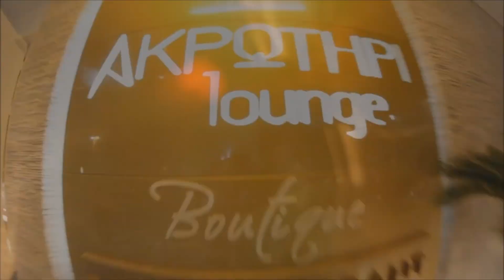DjDoc Promo Video 2013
Song : WAKA FLOCKA FLAME - GROVE ST. PARTY
@Legacy Entertainment